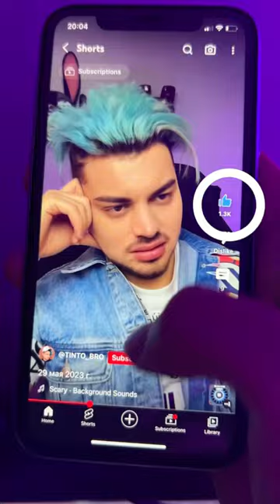Is "toy story" somehow related to the cartoon "up"?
What? Are "toy story" and "up" related? or how this legendary icon got there. Although there is a theory that they all live in the same universe. Nonsense?